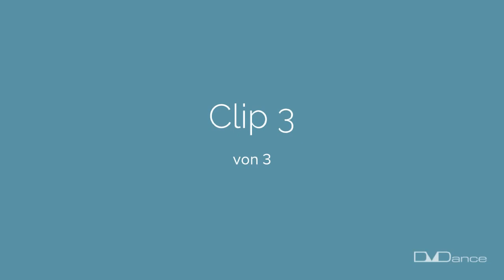2020/10 Discofox Clip 3 von 3 (kostenlose Figuren)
Discofox Figuren & Kombinationen vom Weltmeister (3-teilig) | Tipp: Clips-Prämieren finden Sie